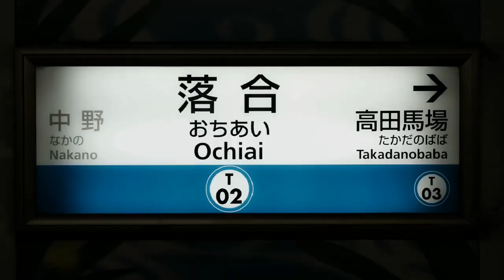【FHD】東京メトロ東西線 落合駅にて(At Ochiai Station on the Tokyo Metro Tozai Line)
東京メトロ東西線の落合駅を発着する列車を撮影しました。

I took trains arriving at and departing from Ochiai Station on the Tokyo Metro Tozai line.